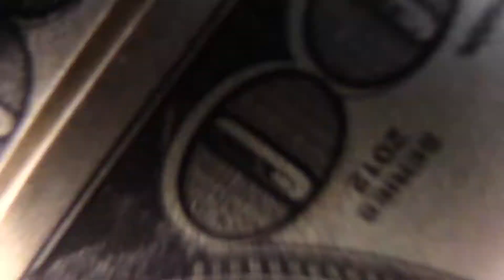Period 5 Music Video 1